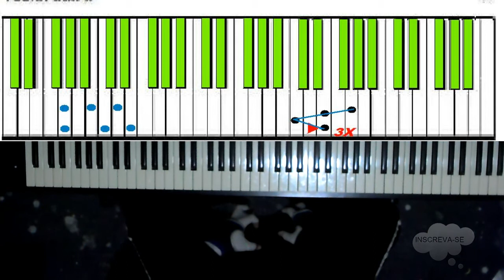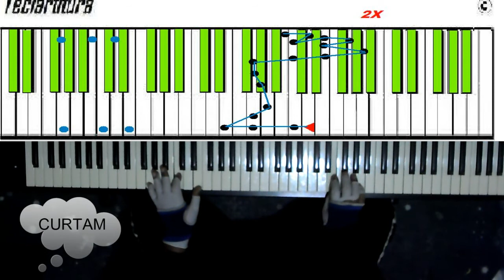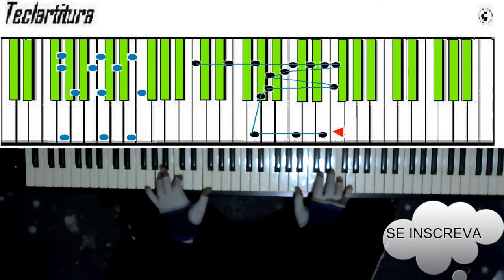ASSIM QUALQUER UM TOCA O SUPER MARIO!